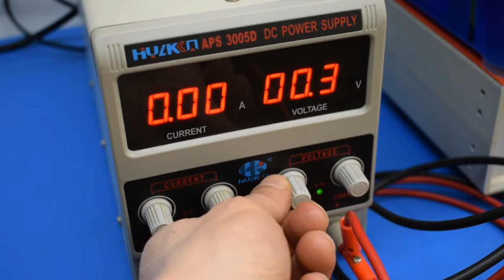I made Nuts become Geodes with Electroforming magic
Nuts and Geodes have something in common, you crack them open and something awesome pops out of them.

A delicious seed or shiny crystals. With nutshells and crystals, I make these hybrid jewels.

The inspiration came from those little dioramas made inside walnuts. I saw a few of them on the internet and I had to make my version.

Quartz crystal points
Sand paper
Mirror effect Varnish
UV Resin
2.5 mm Copper Wire
401 CA Glue
Relief paint
Conductive paint
Electroforming Solution
Liver of Sulfur
Baking soda
Zapon Lack
Jump rings
Jewelry chain
Lobster clasp
Ball peen Hammer
Wood chisels
Brass wire brush
Rotary tool
Steel Burrs bit
Flat Nose Pliers
Diamond cutting wheel
UV Lamp
Nitrile gloves
Cloth Pins
Texture Hammer
Propane Torch
Heat-proof surface
Mason Jars
Torque lock clamp
Rings Mandrel
Rubber Hammer
Radial Bristle Disc Brushes